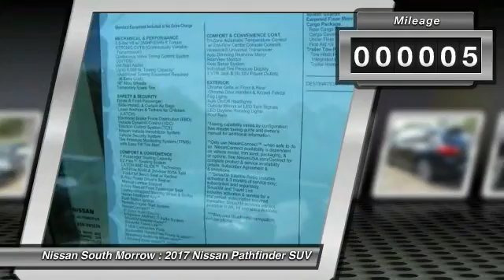2017 Nissan Pathfinder Morrow GA C650959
Don't miss this 2017 Nissan Pathfinder. It's equipped with great features. You'll want to take this suv home. Make a great choice today.